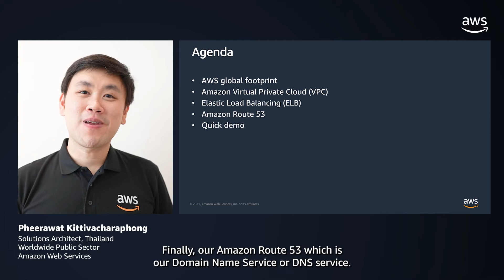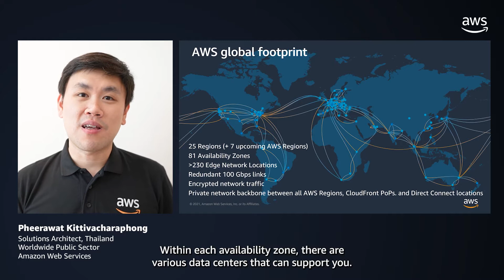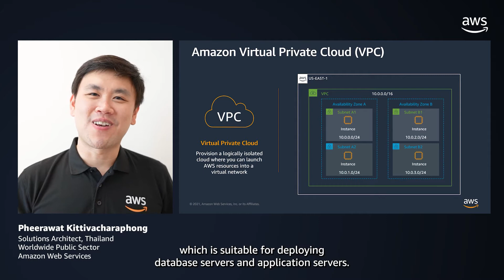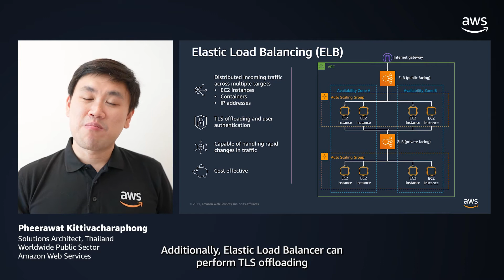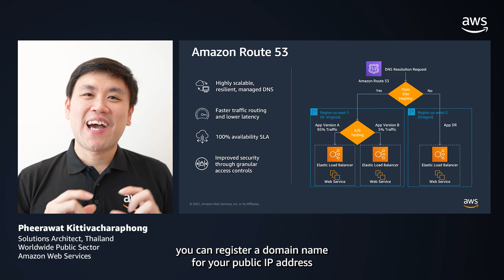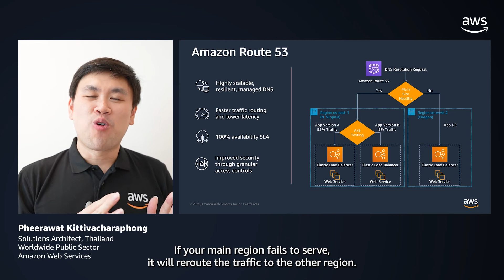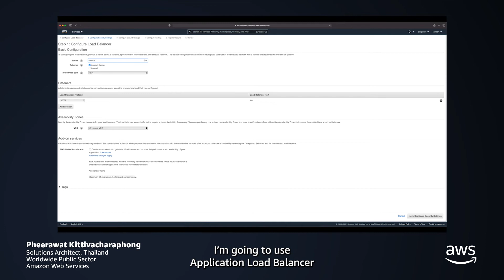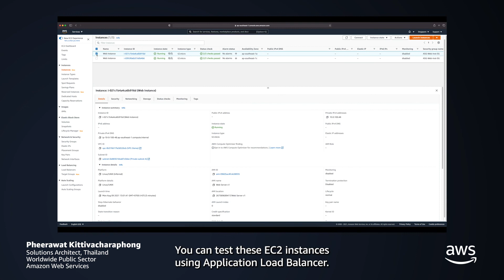Minutes to Cloud: Networking and Content Delivery on AWS (Thai) | AWS Public Sector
เรียนรู้เกี่ยวกับพื้นฐานของการสร้างเครือข่ายบน AWS ด้วยการใช้บริการ Amazon Virtual Private Cloud (Amazon VPC) และการบริหารจัดการระบบเครือข่ายเสมือน เช่น การเลือกช่วงที่อยู่ IP, การสร้างเครือข่ายย่อย ไปจนถึงคุณสมบัติการรักษาความปลอดภัยเพื่อกรองข้อมูลขาเข้าและขาออก พร้อมทั้งแนะนำบริการด้านระบบเครือข่ายที่น่าสนใจ เช่น Elastic Load Balancing และ Amazon Route 53.